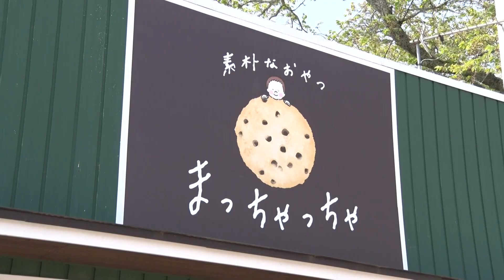【明智みらい会議】明智町人物ファイル⑦三宅さくらさん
【明智みらい会議】家族そろって愛知県から明智町に移住してて来た三宅さん。夫は農起業してトマト栽培を手掛けている。自らは明知鉄道明智駅前の空き店舗を活用して、おやつの店を開店。最近ではカレーパンが絶品！
岐阜県恵那市明智町(日本大正村）に住み人々に明智町の魅力を語ってもらいました。多くの人に明智町の良さを知ってもらい明智町に住んでほしいという願いを込めて。